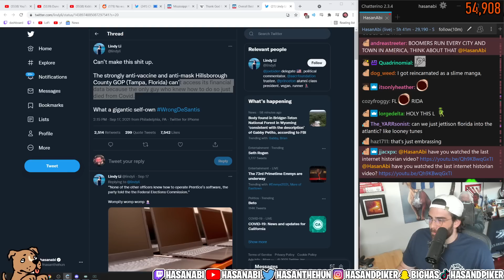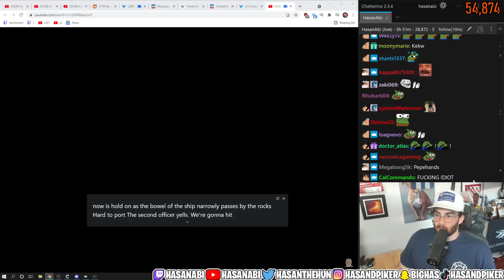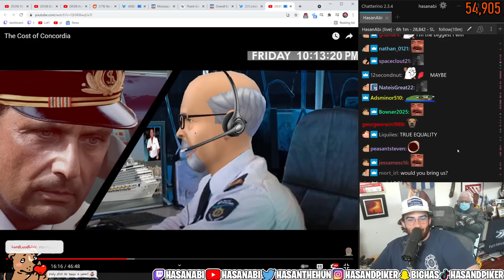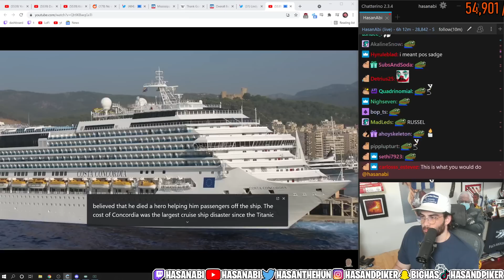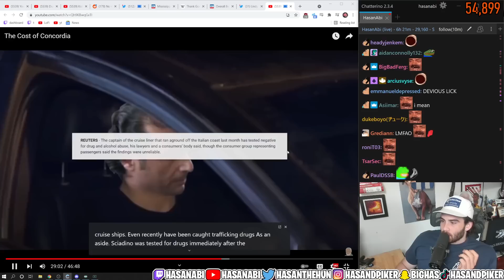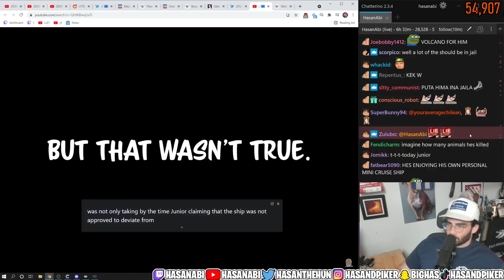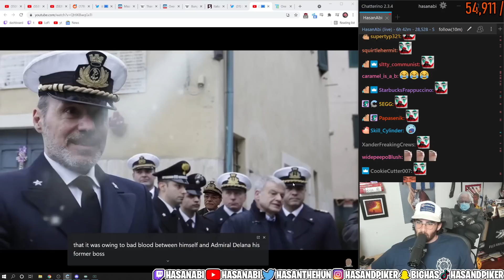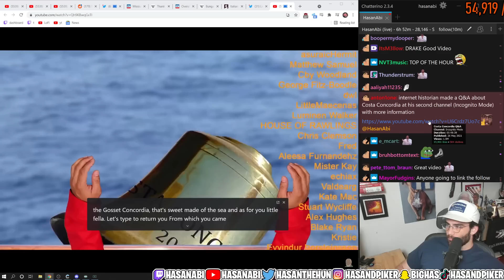Hasanabi Reacts To The Cost of Concordia | Internet Historian